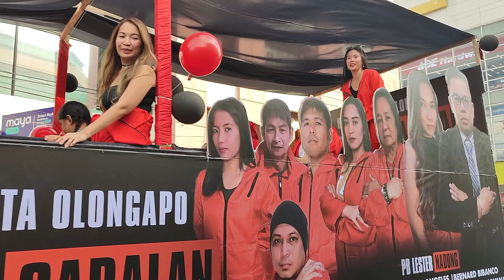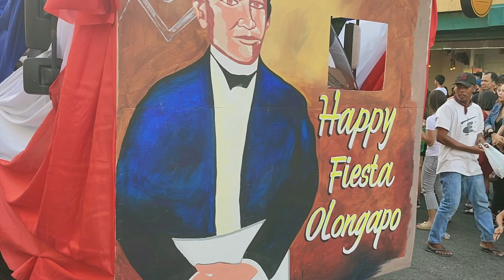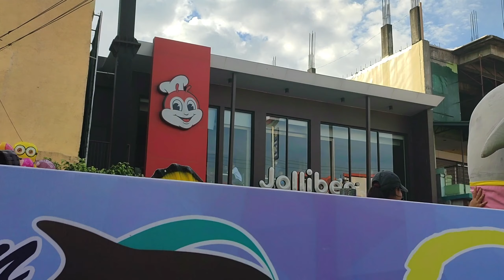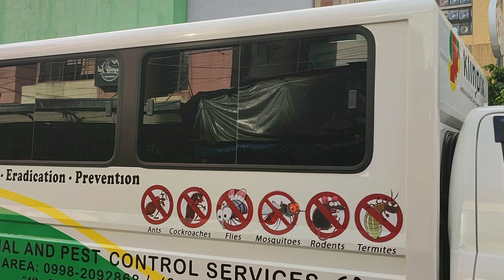Olongapo City Fiesta 2022 Part 2